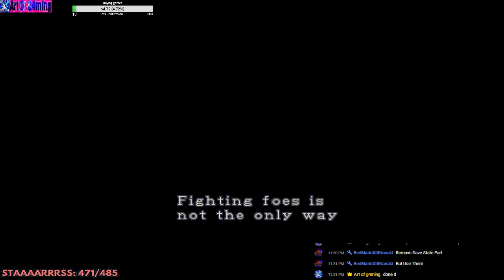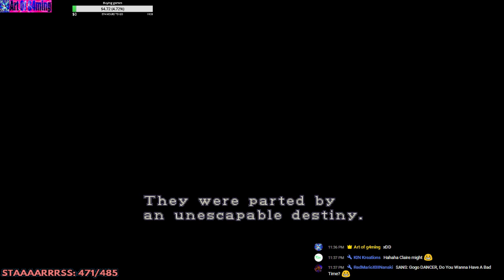Resident evil 2 (PSX) - Part 60 - Knife only run (Claire A) - To Kendo shop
Rules:

1. Be nice to everyone in general.
2. Don't come just to post a link or advertise your channel
3. Don't do in real life what you see on stream

And avoid drama:

Also take no heed unto all words that are spoken; lest thou hear thy servant curse thee:
For oftentimes also thine own heart knoweth that thou thyself likewise hast cursed others.

Links and Support:

Amazon wishlist

1. Likes (1-19) or Subs = More chances to stream the same game, the more the better.
2. Goal likes (20+) or Goal Subs or Game ending credits = Winner roll and raid.
3. Winner roll:  You need to have been active in the last minutes to win the roll. The winner will request the next game from the gamelist. If not chosen in 5 minutes, another winner roll will be made. If the winner is also a mod, he can choose which channel to raid.
4. 500 subs and enough chat activity = The most active user in chat will become a mod

Donation rewards: Here is everything you can do to support the streams with your money and its rewards.

1.  = Winner roll. The winner will choose between a Steam giveaway game or a Steam game for me to buy and stream. Or from other online stores as long as they accept paypal. If I win the roll, I will choose a random game from my Steam wishlist. The game i get will be set first in my stream queue, and may be chosen anytime I win a normal roll.

2. Steam Game gifts. Sending me one of this will add that game to the stream queue, but in the last place, to keep things in order. Old game gifts will be streamed first.

3. Amazon gift cards. These will help buying me stuff in amazon for my stream, such as a mic, camera, etc. I cannot use paypal on amazon, so I had to put it separately.

4. These are monthly based so its reward will be monthly too. They will be different types of game stream requests depending on how much i get donated in total. Reaching 96$ would be the biggest goal, and the reward will be the same as point 1, but in this case only the patreons will benefit from it

I want to thank everyone here for all the support to the channel. Thanks to everyone for making it reach 400+ subs, and specially to the donators and to the mods: mariopennington1988, Askolds and KIN.

TOP Donators:

1. Kin = 201 $ (Streamlabs) + Resident Evil / biohazard HD REMASTER + Darksiders + Grand Theft Auto V + Resident evil 5 + Resident evil 6 + Walkyria Chronicles + Dirt Rally + Resident evil 4 and more... (Steam) + Xbox 360 controller (Amazon) + 4 $/ month (Patreon)

2  Askolds, Rumpy1993 and Shy = Each 2 $ (Streamlabs)